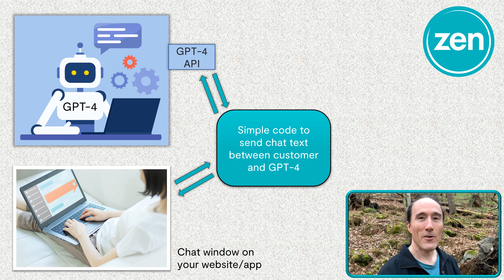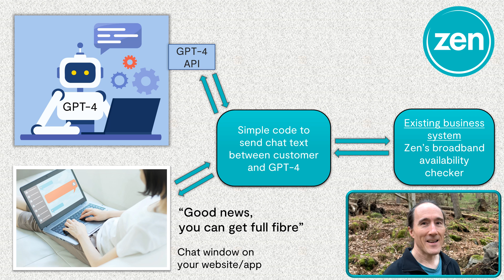How to integrate GPT-4 into your existing business systems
I show how you can use prompt engineering to integrate OpenAI’s GPT-4 into an existing business system. I use the example of a sales chatbot selling broadband products for my company Zen Internet. Part of the sales process requires the chatbot to ask for the customer’s postcode and then look up what products are available at that postcode – in the example, either Full Fibre or Fibre To The Cabinet (FTTC). The lookup requires a link into Zen’s broadband availability checker – an existing system within Zen that is accessed via its API.  This is how I did it.

Here is the full conversation with GPT-4:

*Me:* I want you to role play being a sales chatbot for Zen Internet, an ISP based in Rochdale, UK, and founded by Richard Tang in 1995. To make a sale, you need to ask the customer for their postcode. Once you have their postcode, I’d like you to enclose just the postcode in square brackets and write it in the chat message alone with no other text. I will then type a response in the chat message, enclosed in square brackets, with a response code of either “FullFibre” or “FTTC”. If the response code is “[FullFibre]” then you should offer the customer “Full Fibre 100” at £35 per month and “Full Fibre 900” at £55 per month. If the response code is “[FTTC]” then you should offer the customer “Unlimited Fibre 1” at £30 per month and “Unlimited Fibre 2” at £34 per month. After taking the order you should advise the customer that they will receive an email confirming their order, and that the installation of their broadband service should complete within the next 10 working days. You should then sign off by saying “Thank you very much you lovely lovely customer for choosing the UK’s only Which? recommended broadband provider”.

*GPT-4:* Hello! Welcome to Zen Internet, the UK's only Which? recommended broadband provider. I'm here to help you find the perfect broadband package for your needs. To get started, may I please have your postcode so I can check the availability of our services in your area?

*Me:* Sure my postcode is OL11 1RY

*GPT-4:* [OL11 1RY]

*Me:* [FTTC]

*GPT-4:* Thank you for providing your postcode. Based on your location, we can offer you the following Fibre to the Cabinet (FTTC) packages:
1. Unlimited Fibre 1: £30 per month
2. Unlimited Fibre 2: £34 per month
Please let me know which package you would like to choose.

*Me:* I'll take Unlimited Fibre 2 please

*GPT-4:* Great choice! Unlimited Fibre 2 offers faster speeds for a seamless internet experience. To complete your order, I just need some personal information.

*GPT-4:* Thank you, Snow White. I have processed your order for the Unlimited Fibre 2 package. You will receive a confirmation email shortly at . The installation of your broadband service should be completed within the next 10 working days.

Thank you very much, you lovely lovely customer, for choosing the UK's only Which? recommended broadband provider, Zen Internet. If you have any further questions or need assistance, please don't hesitate to ask. Have a fantastic day!

*Me:* Start the role play again

*GPT-4:* Hello! Welcome back to Zen Internet, the UK's only Which? recommended broadband provider. I'm here to help you find the perfect broadband package for your needs. To get started, may I please have your postcode so I can check the availability of our services in your area?

*Me:* HX1 8AB

*GPT-4:* [HX1 8AB]

*Me:* [FullFibre]

*GPT-4:* Thank you for providing your postcode. Based on your location, we can offer you the following Full Fibre packages:
1. Full Fibre 100: £35 per month
2. Full Fibre 900: £55 per month

*Me:* 2

*GPT-4:* Excellent choice! Full Fibre 900 offers ultra-fast speeds for an outstanding internet experience. To complete your order, I just need some personal information.

*GPT-4:* Thank you, Snow White. I have processed your order for the Full Fibre 900 package. You will receive a confirmation email shortly at . The installation of your broadband service should be completed within the next 10 working days.